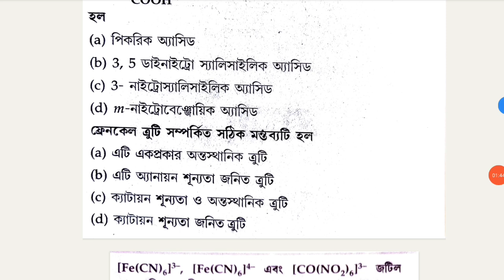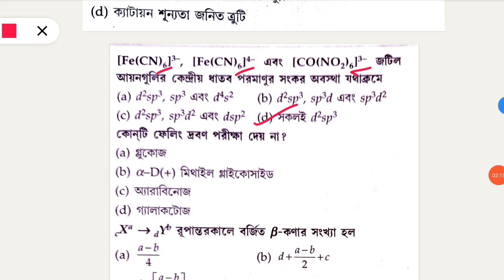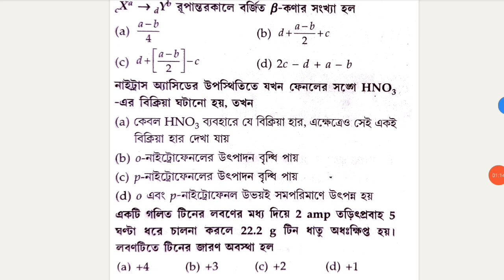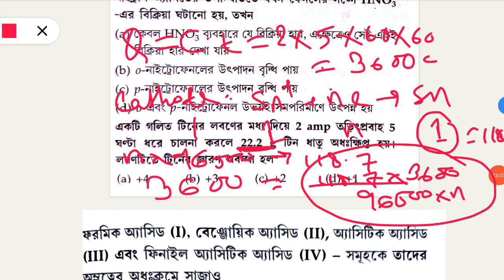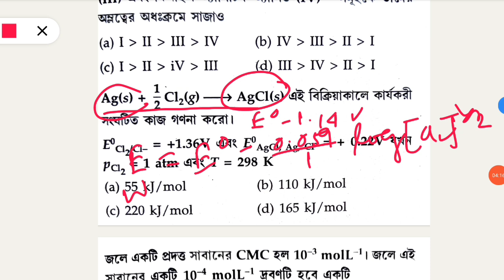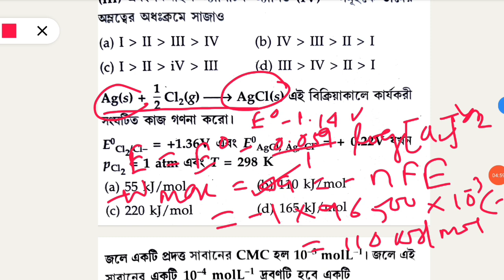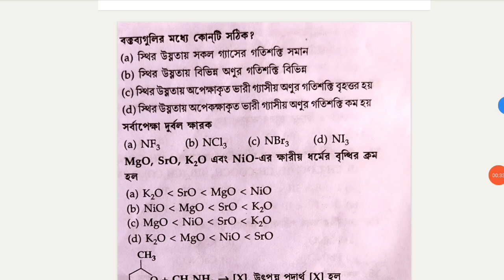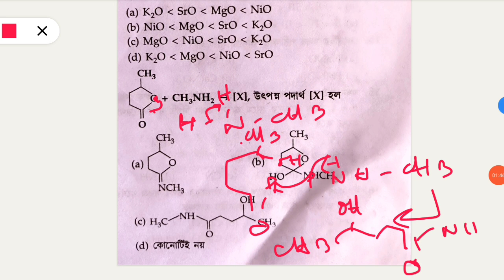JENPAS UG 2023 PREPARATION|JENPAS UG MOCK TEST 2023|JENPAS 2023 CHEMISTRY MODEL PAPER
jenpas ug chemistry important chapters 2023, jenpas ug biology important chapters, jenpas ug biology class, jenpas ug 2023 preparation, jenpas ug 2023 exam date, jenpas ug 2023 online coaching, jenpas ug 2023 preparation books, jenpas ug 2023 chemistry classes, jenpas ug 2023 best books, jenpas ug 2023 online class, jenpas ug 2023 preparation class, jenpauh 2023 preparation, jenpas ug mock test 2023, jenpas ug previous year question paper